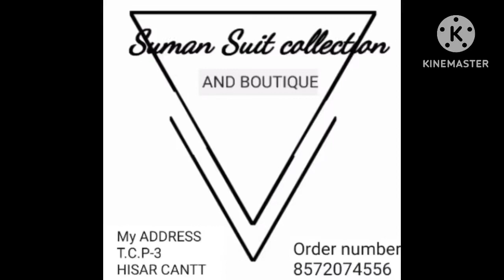Simple sober designer fabric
Welcome to (SUMANSUITCOLLECTION)
wedding 💃 सीजन के लिए धमाकेदार सूट
#जाड़ाकेसूट #wedding 💃 सीजन के लिए धमाकेदार सूट

address   Hisarcant
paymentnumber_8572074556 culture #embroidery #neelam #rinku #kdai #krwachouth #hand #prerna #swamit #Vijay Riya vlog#